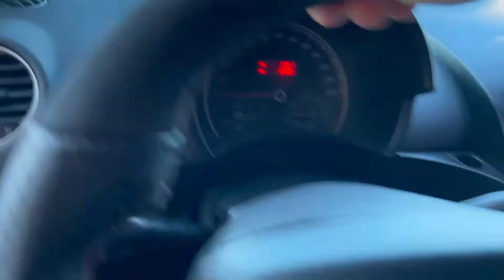New Beatle com Interior Personalizado E Volante Como Você Nunca Viu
Fala Galera veja quem somos aqui 👇🏻

Girino Estofados, somos de Xanxerê sc, fazemos esse trabalho em nossa loja e também enviamos kit pronto para todo Brasil….

Gostou? Então clica No Like, e se puder comenta aí …

Se ainda não for inscrito, ajuda aí e se inscreve, hehehe….

CONTATOS ABAIXO 👇🏻

Enviamos kits prontos para a instalação para todo o Brasil! ► Loja Girino Estofados - Xanxerê -Link do da nossa Loja Virtual
★Facebook➜ (curta a pág lá 😅)
★ Whatsapp vendas ➜ (Clicou já cai no whats das vendas)

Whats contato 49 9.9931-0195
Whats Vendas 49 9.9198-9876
Whats Vendas (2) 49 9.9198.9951
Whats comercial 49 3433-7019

É us guri pai, pode abandona

De Xanxerê pro BRASILLLL